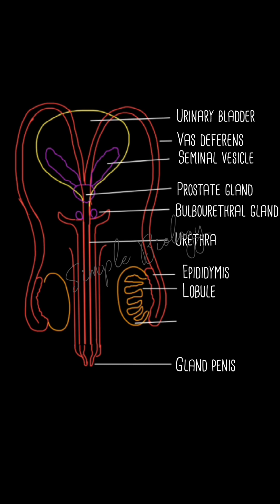Male reproductive system| 2nd puc Biology Important diagrams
Share and help the Students.